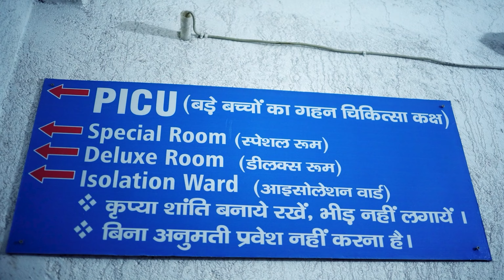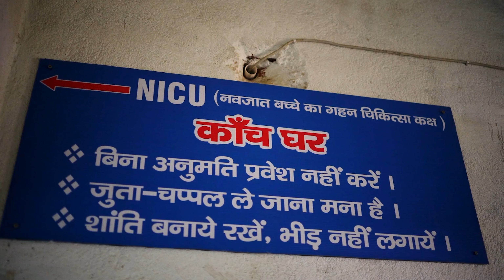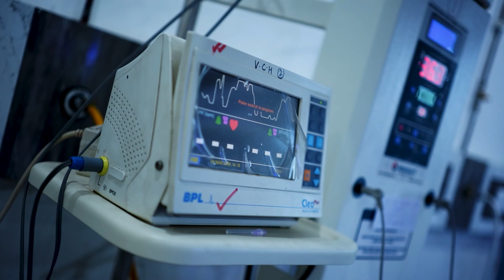Meet Dr. Prabhat Kumar I Best child specialist I Begusarai I Bihar I Colorburned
I am Dr Prabhat Kumar, child specialist by profession. I am child specialist who diagnose and treat child and also newborn specialist who treat new born baby. In my hospital child friendly environment like play zone , painless vaccine given here. 24 hr service in case of emergency with all trained staff, lab test , X ray, ambulance facility. For serious child Pediatric ICU( PICU) and for serious Newborn baby Neonatal ICU (NICU). Located in the Heart of Begusarai with good communication.